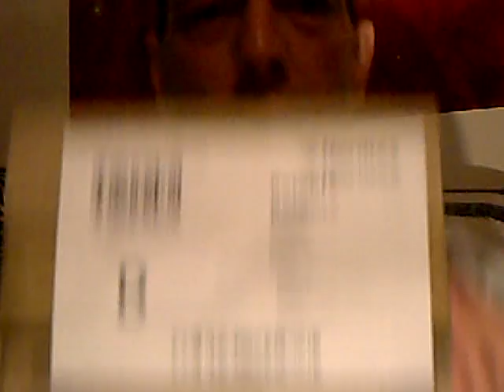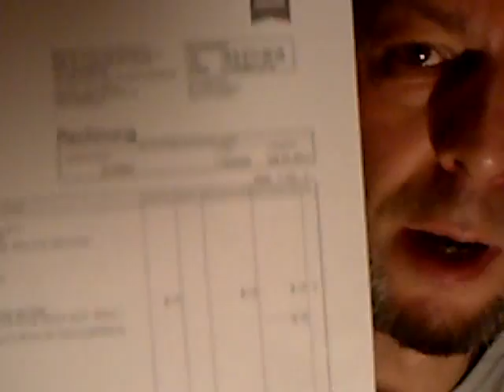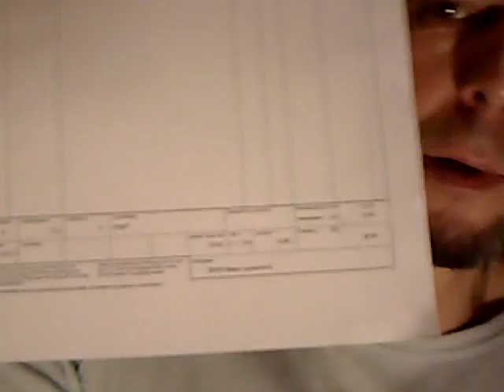Camcorder Retoure! Das strukt. Pr. d. Liebe, Rechnung? Kanal: Scattelinha / Gegenwart vs. Alterung!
Nicht vergessen:
Alles ist möglich, Nichts ist unmöglich!
Die WAHRHEIT, ist die HEILUNG!
Bedingungslose Liebe für ALLE!